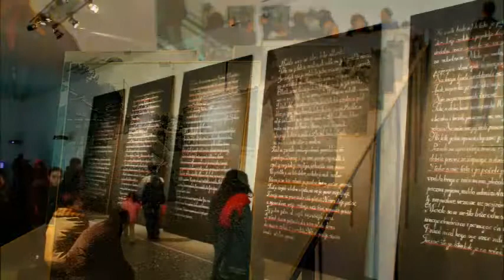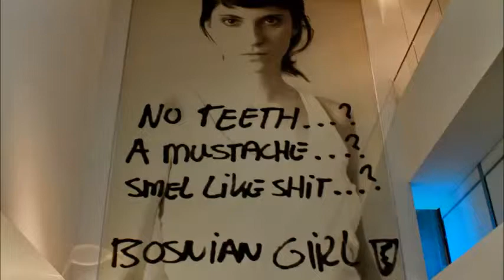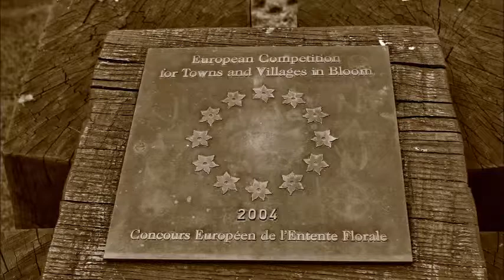ART photos by CANON EOS 1100d